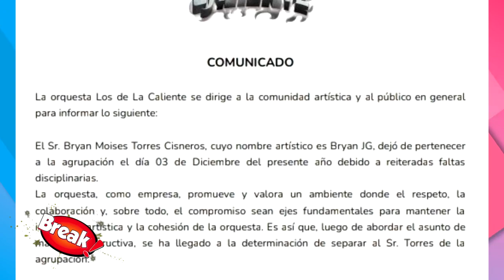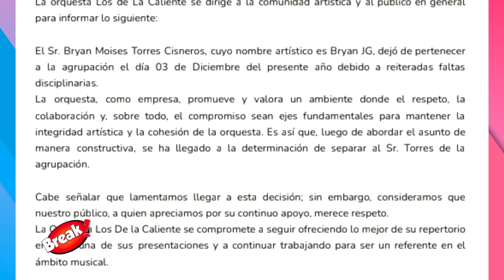NOVIO DE SAMAHARA LOBATÓN FUE DESPEDIDO DE SU ORQUESTA Y SE QUEDA SIN TRABAJO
¡LO DESPIDIERON! El actual novio de Samahara Lobatón, Bryan Torres, fue despedido de la orquesta 'Los de la Caliente', que es del primo del ex futbolista, Jefferson Farfán.